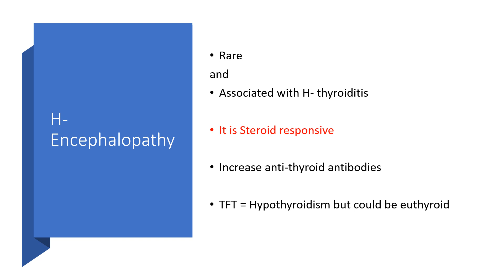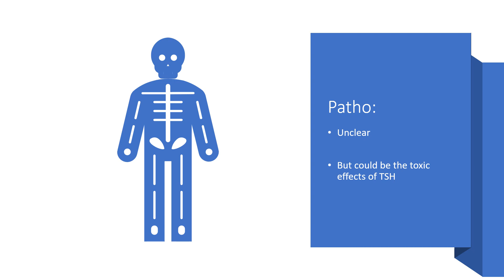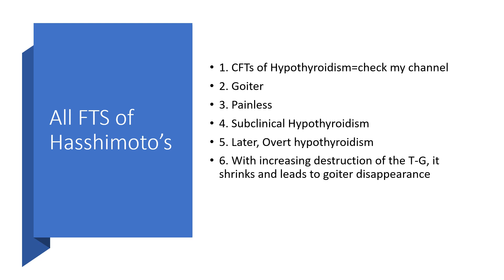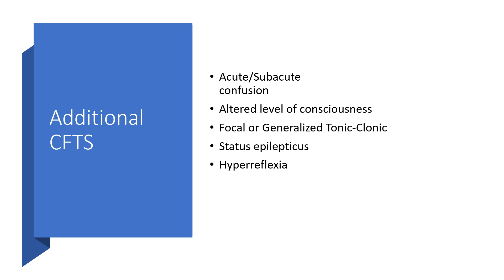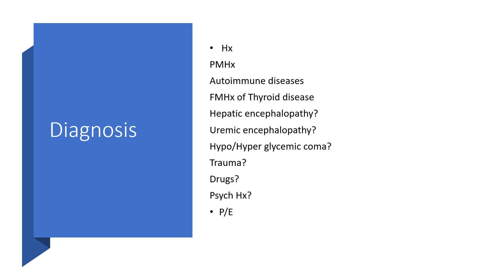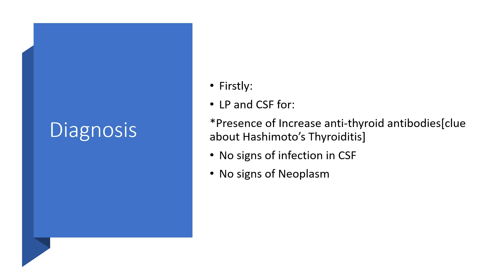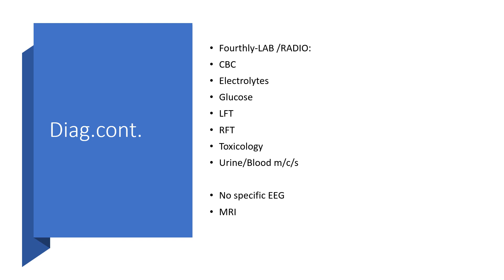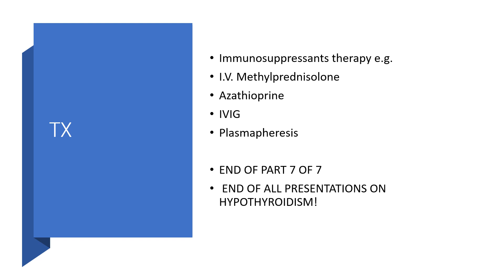Hashimoto's Encephalopathy [Cause,Symptoms,Diagnosis and Treatment]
This is a Rare condition but it is Associated with H- thyroiditis

One key feature here is that it is Steroid responsive

The major distinguishing factor here is the increase anti-thyroid antibodies

Thyroid Function Test may reveal  Hypothyroidism but could be euthyroid

All you need do is to listen to the entire presentation and it is not likely that you'll  have any question(s) after.
Enjoy listening!